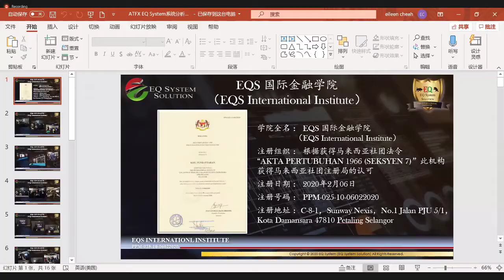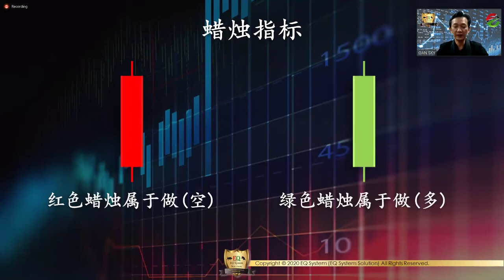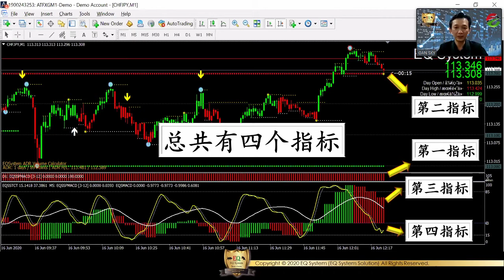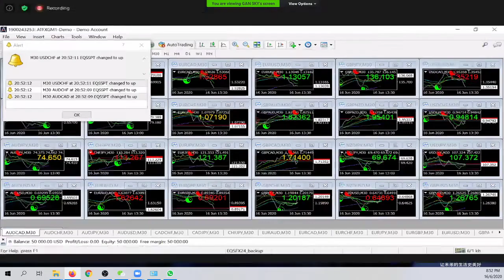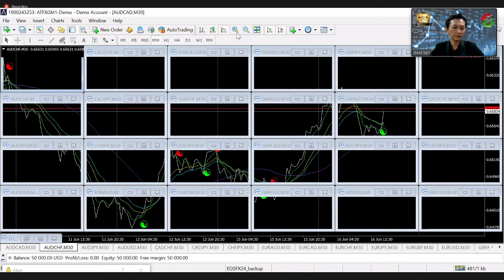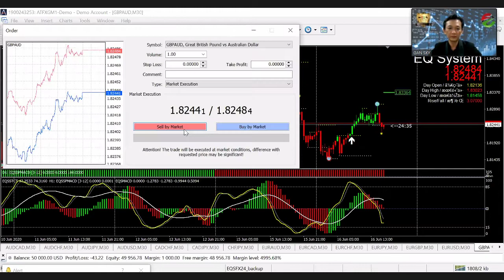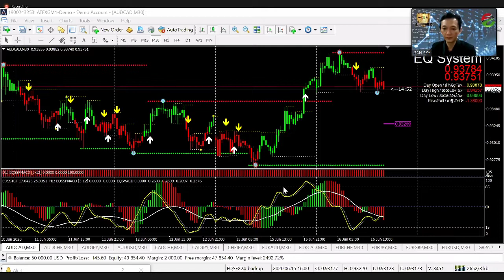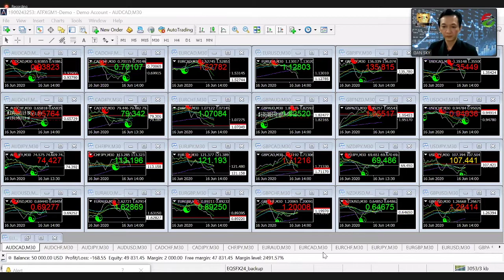EQ System 解说( ATFX ) 成绩会说话！疫情期间，上过课的学员都已经获利出场！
一套易懂、易学、易获利的交易系统，适用于中短长线的交易者！

6月首场ATFX与EQ Academy合作举办的线上交易系统分享会！现已开放报名！

重点内容：
✅ EQ指标系统的交易模式
✅ 通过系统找出可交易的货币兑及最佳进场价位
✅ 简易的交易策略让你有能力自行完成每一笔交易
✅ 配合市场的 “大新闻” 提前做好交易准备
✅ 了解亚、欧、美盘的个别进场时机和符合你资金的手术设定

只需45分钟让你学会系统的个别指标分析，让你在家也能创造你的额外收入！